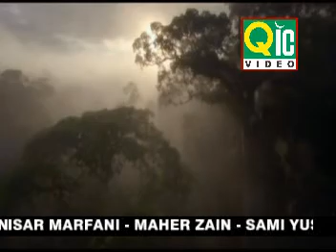SAQLAIN RASHID WAH WAH SUBHANALLAH ALBUM IS OUT NOW CALL 7908532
CHIEF GUEST OF AKIDAT KE PHOOL EDITION KIDS 2012